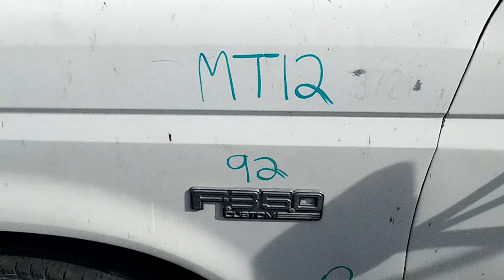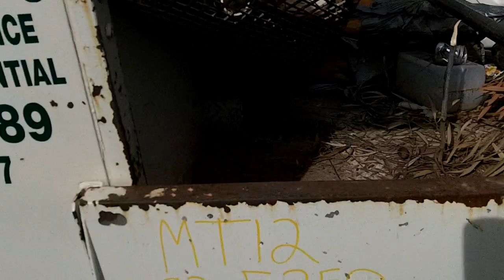MT12B | All American Truck And Auto Parts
1992 Ford F-350 Crew Cab DRW 2WD 7.3L 139k Miles Ball Joint Brake Pads Brake Rotors Brakes Catalytic Converter Cold Air Intake Control Arm Exhaust Manifold Fog Light Fuel Tank Grille Headlight Mirror Oxygen Sensor Shock Absorber Shocks Tail Light Valance Panel Wheel Hub Window Motor Window Switch